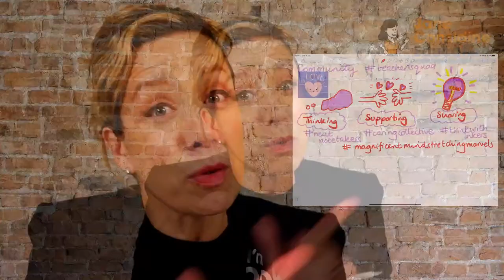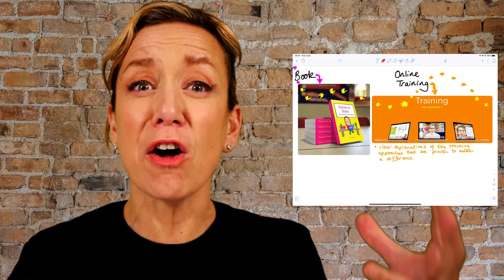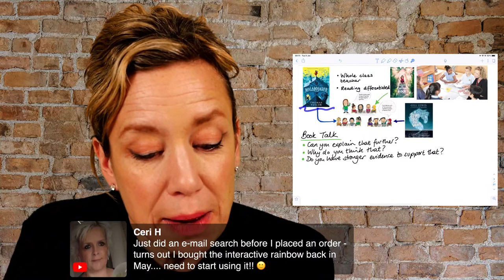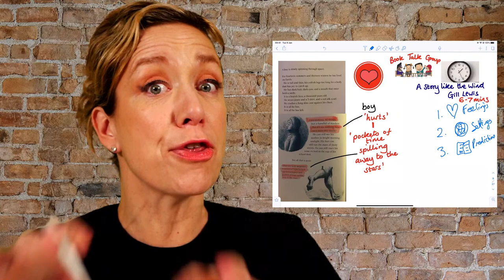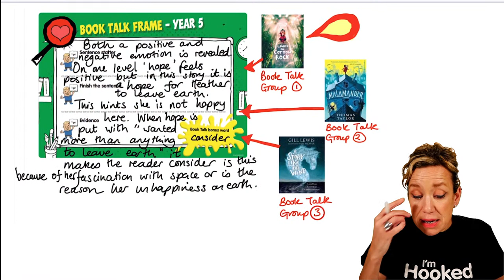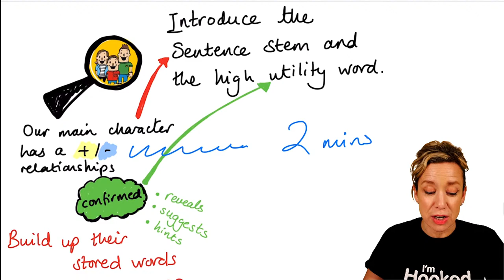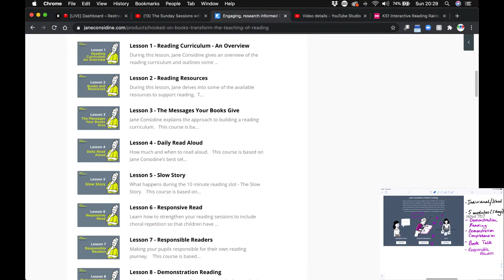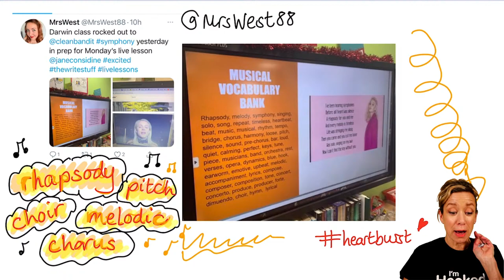The Sunday Sessions with Jane Considine - Reading Part 1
In this video, Jane Considine outlines her approach to the teaching of reading.

to learn more about her online courses.